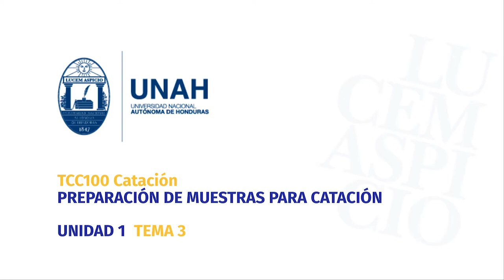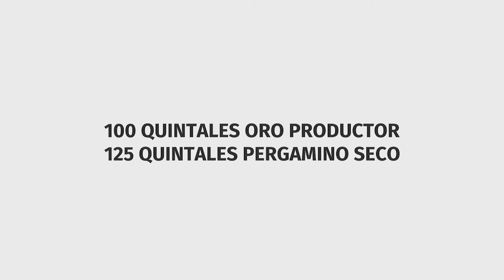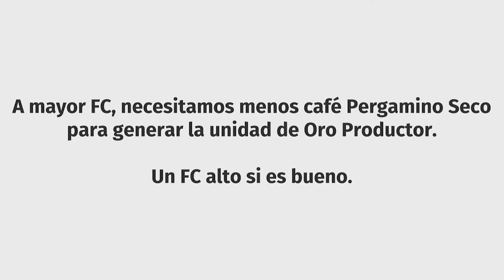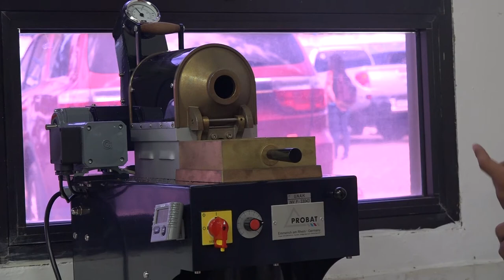Preparación de Muestras para Catación_Catación